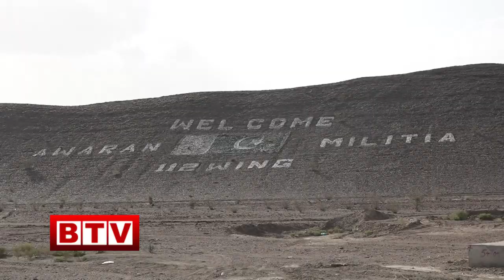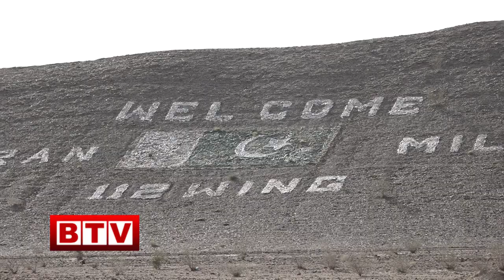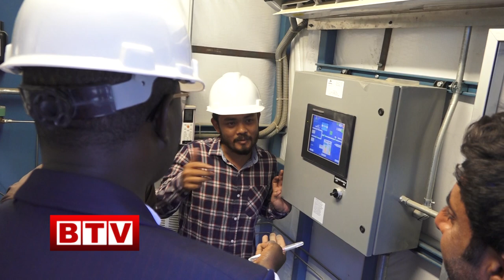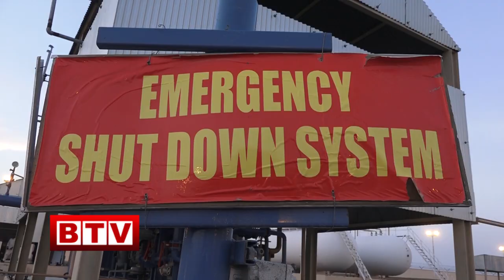AWARAN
SSGC AND DYNAMIC ENGINEERING COMP.